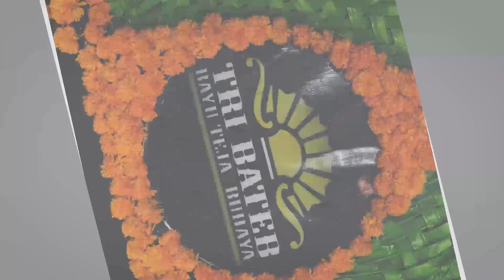Tukang Kendang Nyakcak Di Pulaki || Tari Jauk Manis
Sanggar Bayu Teja Budaya Lokapaksa Buleleng Bali